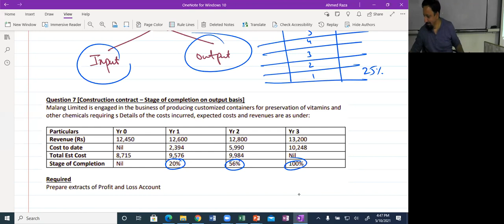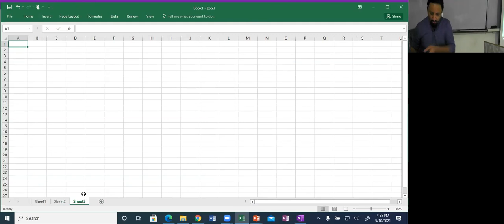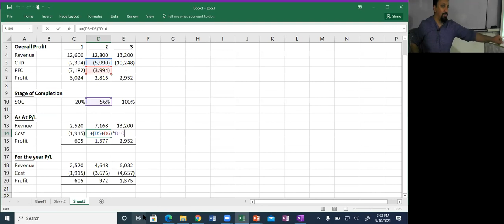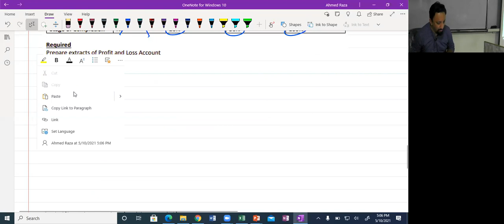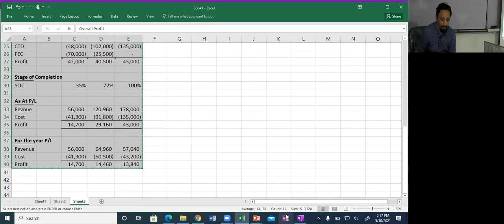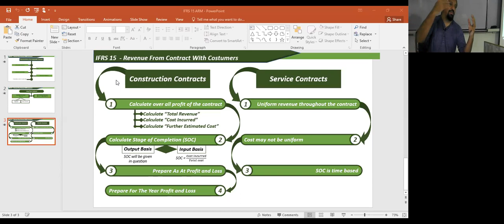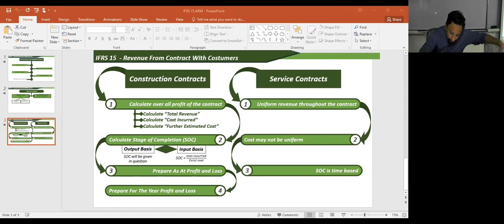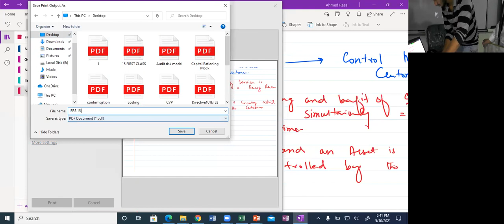2nd Class of CAF 5 FAR-I (IFRS-15) By Sir Ahmed Raza (Refresher)